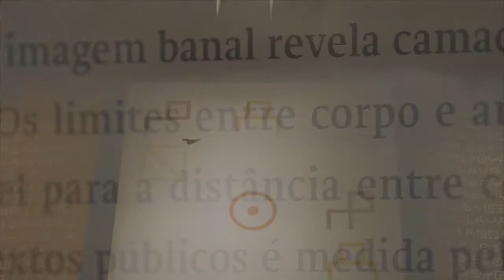Obras Selecionadas | 19º Festival, 2015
Assista ao vídeo completo no Canal VB / Watch the video in full om Channel VB.

Os curadores convidados da 19ª edição do Festival de Arte Contemporânea Sesc_Videobrasil | Panoramas do Sul, Bernardo José de Souza, Bitu Cassundé, João Laia e Júlia Rebouças nos guiam pela exposição de obras selecionadas apresentando os trabalhos e os conceitos curatoriais que os orientaram e relacionando os diversos temas abordados nas obras.

Solange Farkas, curadora-geral do Festival, apresenta a mostra que é composta por obras selecionadas dentre um universo de cerca de 2500 inscritos em edital convocado publicamente e dirigido a artistas provenientes do Sul global.

Júlia Rebouças comenta as obras de Vera Chaves Barcellos, Luciana Magno, Iosu Aramburu, Paulo Nimer PJota, Carlos Mélo, Beto Shwafaty, Rodrigo Cass e Clara Ianni, e nos mostra como trabalham a tradição modernista no contexto latino-americano, reinscrevendo-a a partir de suas fraturas legadas. Os trabalhos de Maya Watanabe, Taus Makhacheva, Débora Bolsoni, Pablo Lobato, Louise Botkay, Daniel Jacoby, Tiécoura N’Daou, Paulo Nazareth, Rafael RG, Andres Bedoya, Marinos Koutsomichalis, Maria Varela, Afroditi Psarra, Monica Rodriguez, Pilar Mata Dupont e a performance de Rodolpho Parigi, são comentados por Bernardo de Souza sob a ótica da impossibilidade de definição de imagens de futuro e da posição em perspectiva de narrativas hegemônicas a partir de questionamentos oriundos do contexto do Sul global. Bitu Cassundé comenta o entrecruzamento entre corpo, sexualidade e política nos trabalhos de Chameckilerner, Felipe Bittencourt, Solon Ribeiro, Roy Dib, Hui Tao, Maria Kramar, Waléria Américo e Armando Queiróz. A ideia de história como sobreposição de diferentes tempos, passado, presente e futuro, e a ausência do humano são exploradas por João Laia em seu comentário sobre as obras de Enrique Ramirez, Runo Lagomarsino, Bianca Baldi, Mihai Grecu, Aline X, Gustavo Jardim, Daniel Monroy Cuevas, João Castilho, Michael MacGerry e Haroon Gunn-Salie. Os curadores apresentam também as obras de Ali Cherri, Tatiana Fuentes Sadowski, Kush Badhwar, Viktorija Rybakova, Ana Vaz, Chulayarnnon Siriphol, Distruktur e Leticia Ramos, integrantes dos Programas de filmes, assim como a obra sonora de Daniel Frota.